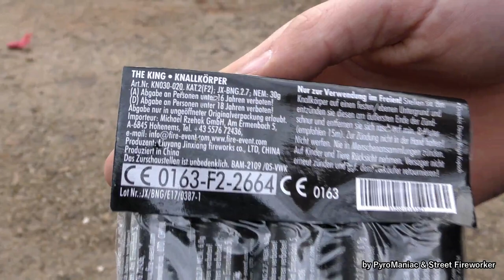The King 2.0 Test | PyroManiac & Street Fireworker